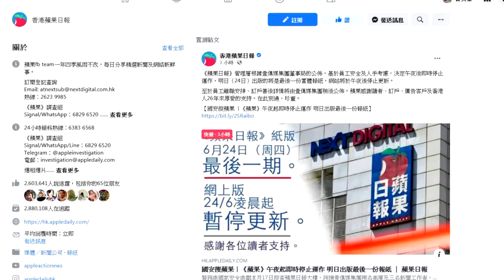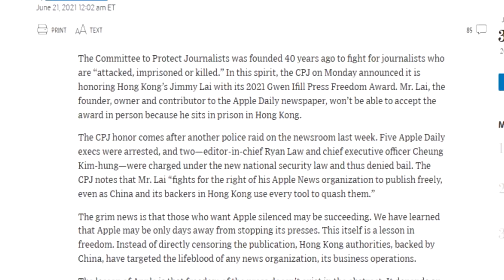港蘋果日報24日停運 告別26年歷史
繼上周（17日）港警搜查蘋果日報大樓，並拘捕5名後，今天（23日）凌晨，則是再有一名中國主筆遭逮捕。蘋果日報今天也宣布，周四將出版最後一期實體報紙。